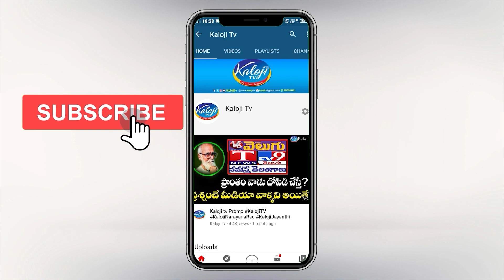తెలంగాణ కవితక్క కాదు నువ్వు తెలంగాణ శకుంతలవు | Bakka Judson | Kaloji TV